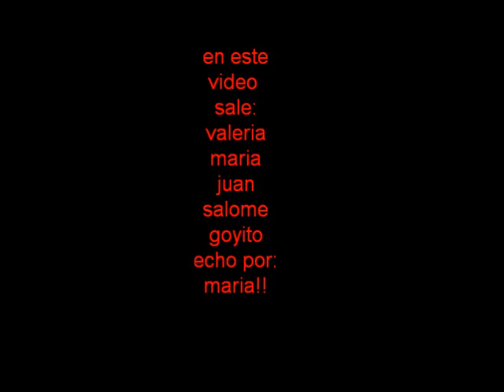fotos de wannado